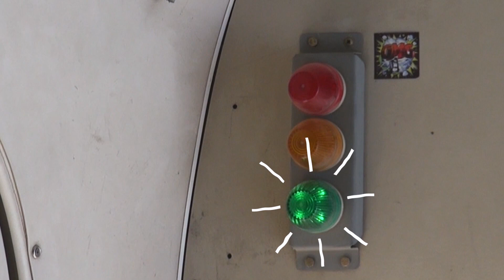[오늘 뭐 하지?] EP.3 익스트림 두바이 여행, 스카이 다이빙 (Dubai Zipline & Sky Diving)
두바이 여행기 중 가장 기억에 남는 스카이 다이빙과 짚라인을 영상으로 담았습니다. 익스트림 두바이 여행을 즐겨보세요.